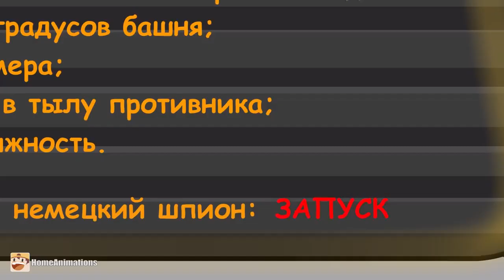Gián điêp - Phim Hoạt Hình Về Xe Tăng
Animation provided by ( HomeAnimations - Мультики про танки )